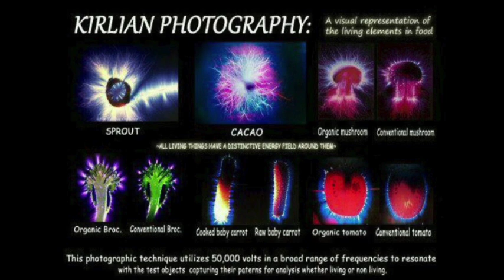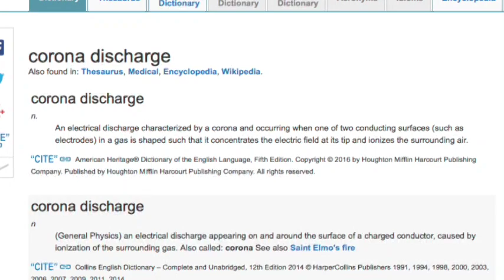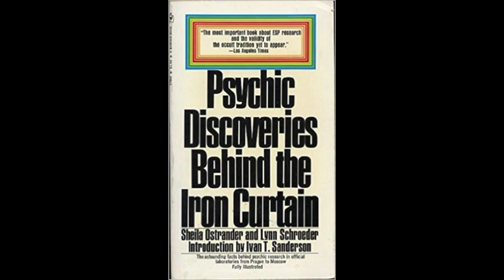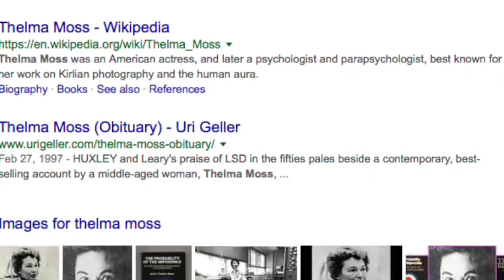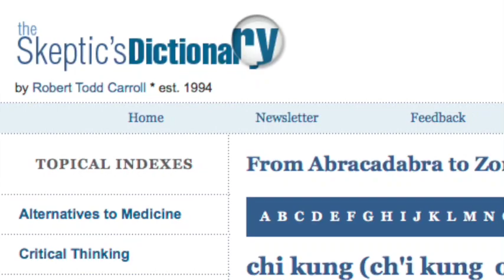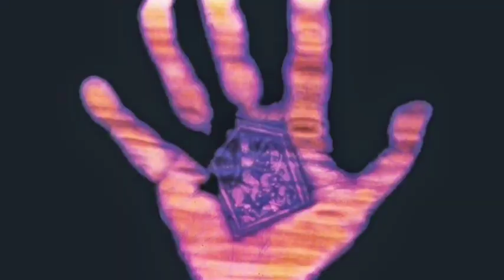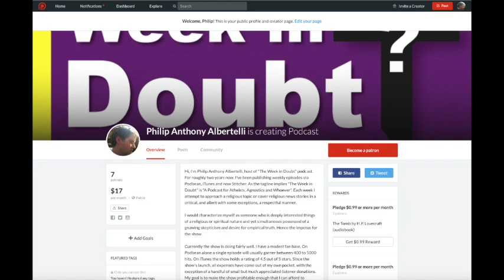Kirlian Photography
This week; a look at the phenomenon of Kirlian Photography.